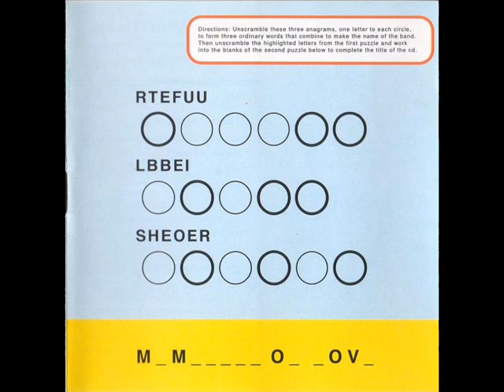Future Bible Heroes - Lonely Days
best tune to listen to on a gloomy day...